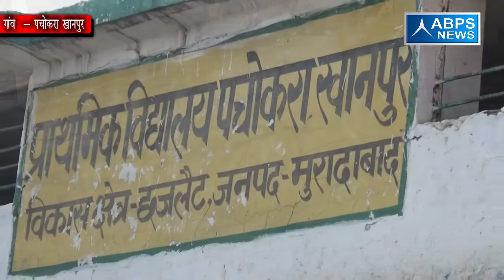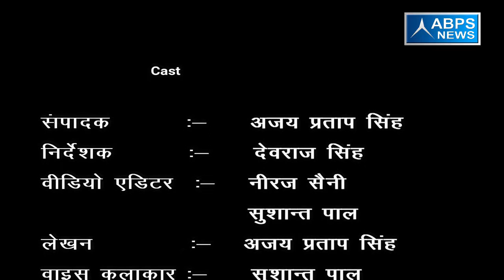जिला मुरादाबाद, ब्लाँक- छजलैट, गांव- पाचोकरा खानपुर